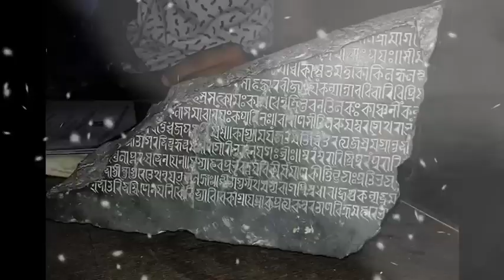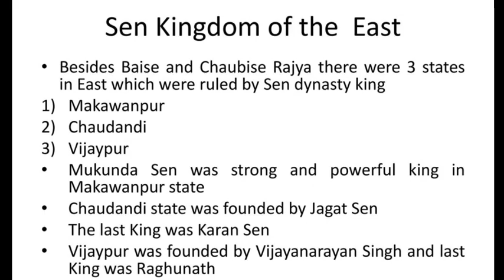सेन र तिरहुत राज्य /Sen and Tirhut kingdoms / Kingdoms in Medieval period /PM Denny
नेपालली जनतालाई सामान्य नेपालको इतिहास, राजनीतिको जानकारी दिदै र विभिन्न महान मानिसहरूको जीवनी बाट प्रेरणा दिने उदसयले खोलिएको यस च्यानलमा हजुरहरू सबैलाइ म भिडियो  प्रस्तोताको तफबाट हादिक स्वागत गर्न चाहन्छु। यस भिडियोमा प्रस्तुत जानकारीहरू विभिन्न खोज र अनुसन्धान बाट पुस्टि भएर हजुरहरू सामू पस्किएको हो।

yas video ma nepali madhyakalin  tirhit ra sen rajyako bharama janakari prastut gariyako xa .

For more comfortable to watch the video check the given chapters

0:00 Intro
0:40 Tirhut kingdom
3:20 Sen kingdom
4:20 My thought 💭

*Video is made by KineMaster
*Music is copy right free 🤠
*Image from Google
*Script, editing, voicing etc. All done by myself 😎😅
*Information and data from social book (janak and green publication)

If you have any questions, suggestions or ideas then leave down the comments.

This is the 59th video on this channel ❤️

For videos of historical palace and place

Check this playlist for historical videos

Your small support gives me a lot of motivation.  Let's grow this channel together ❤️🙆

Jai Nepal 🇳🇵